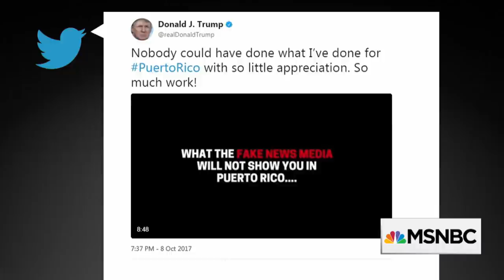Donald Trump Brags About Puerto Rico Response, 85% Remain Powerless | All In | MSNBC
If Donald Trump wants good marks for his response to the crisis in Puerto Rico after Hurricane Maria, he should get them what they really need, says Chris Hayes – and that’s not just paper towels.